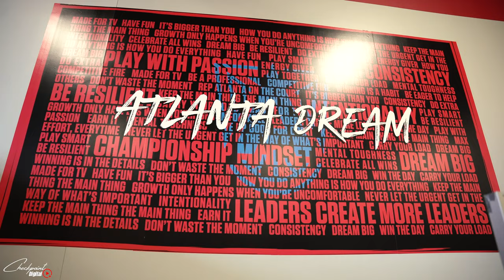Cheyenne Parker | Atlanta Dream | The Journey-VLOG